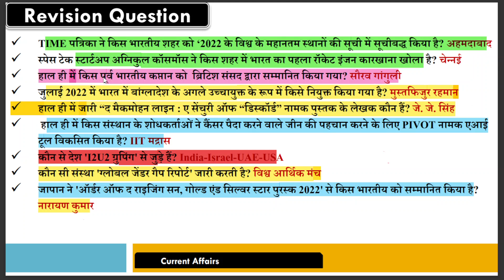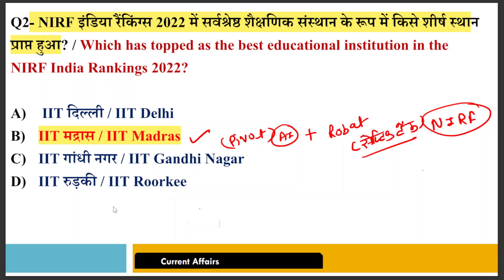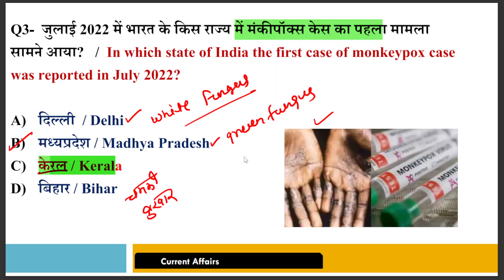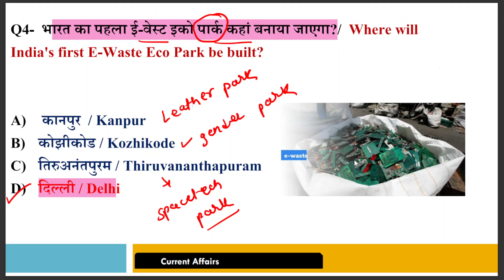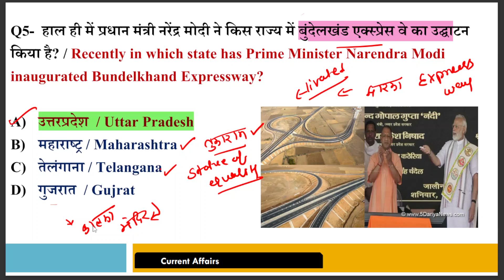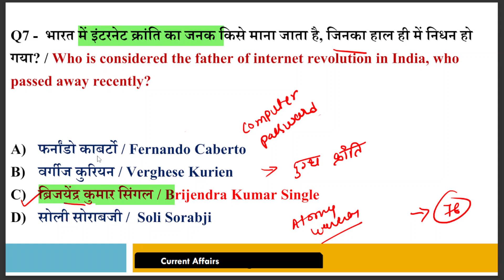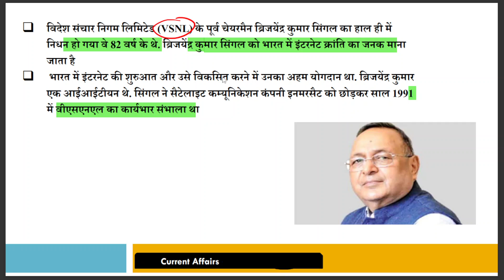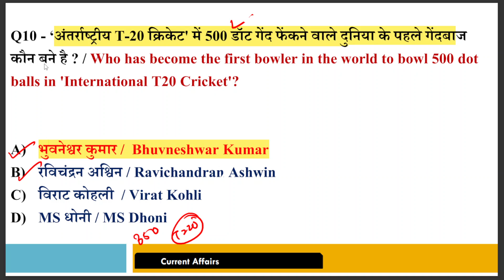19 July 2022 | Daily Current Affairs | ImportantQuestions |news|Today Current Affairs by Examdeep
19 July  2022 | Daily Current Affairs | ImportantQuestions |Today Current Affairs   by Examdeep
19 July 2022 Daily Current Affairs 2022 |The Hindu News Analysis, Indian Express,PIB Examdeep 19July  2022 | Daily Current Airnt Affairs
General Knowledge
Navy Airforce Army Current Affairs
India Current Affairs 19July 2022 Rajasthan Current Affairs
19 July 2022 Bihar Current Affairs
19 July 2022 UP Uttar pradesh Current Affairs
19  July 2022 Delhi Current Affairs
19 July 2022 Punjab Current Affairs
19  July 2022 Gujarat Current Affairs
19 July 2022 Haryana Current Affairs
19 July 2022 Maharashtra Current Affairs.
19 July 2022 Jharkhand Current Affairs
19 July 2022 Madhya Pradesh Current Affairs

Best current affairs channel on YouTube
AajkaCurrent Affairs
affairs 2022,current affairs today.current affairs june
2022,current affairs june 2022 examdeep,current affairs

/GnFbCC9EC1E4FAfD61xDnI

examdeep Facebook link

Thehindutoday, thehinduanalysis,
Curentissues, dailynewspaperanalysis,
thehindueditorial, thehindueditorial discussion,
todaythehindu, todaythehinduanalysis,
todaythehindunewspaperanalysis,
Thehindunewspaperforupsc, Editorialforupsc,
Thehinduwithnotes,